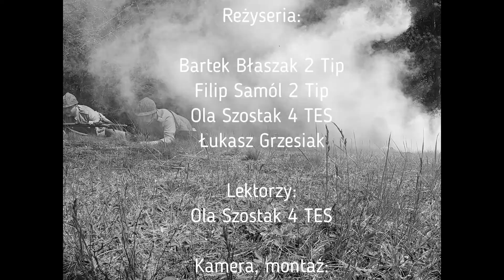"Destruktor 1919" I MIEJSCE w VI Międzynarodowym Konkursie Historyczny ...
Druga wersja filmu o ppor. Józefie Siberze zgłoszona na VI Międzynarodowy Konkurs Historyczny „Wojna polsko-bolszewicka 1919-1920 w obronie granic i niepodległości”. Film zdobył pierwsze miejsce.